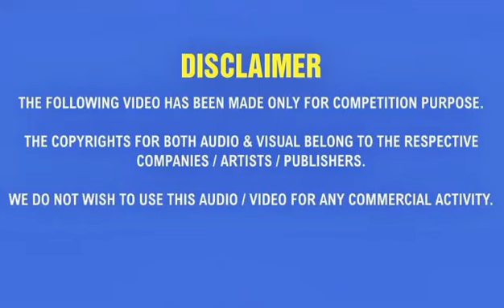Mai Ni Meriye - Himachali Folk Stars (Simla Film Entertainment)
Participant No. 50 Kritika / Shimla